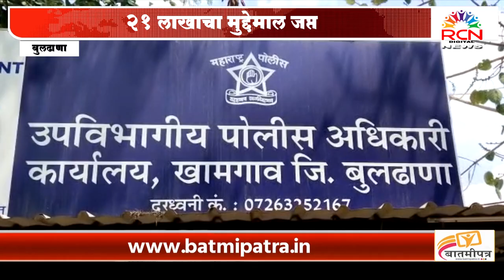BULDHANA | बायोडिझेल विकणाऱ्यावर कारवाई ; 21 लाखाचा मुद्देमाल जप्त